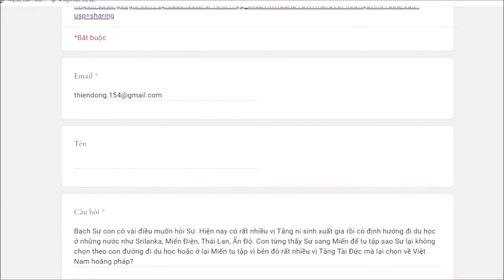468. Tại sao sư không đi du học?